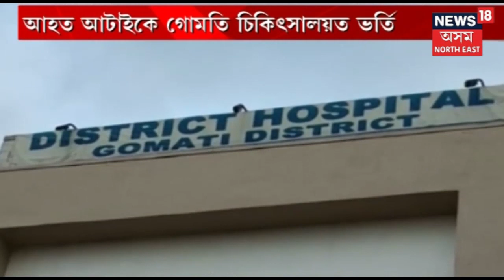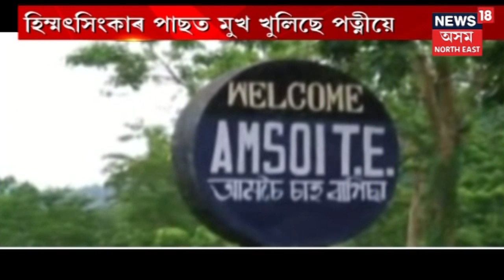North East Scan | Top Headlines Of The Hour | 11 July 2019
Watch North East Scan for all the top headlines of the hour @News18 Assam Northeast